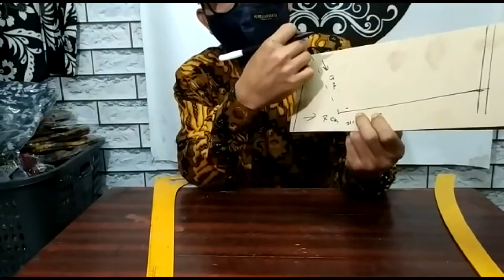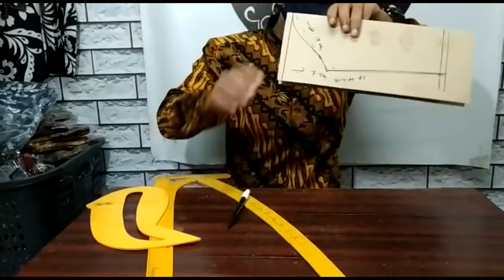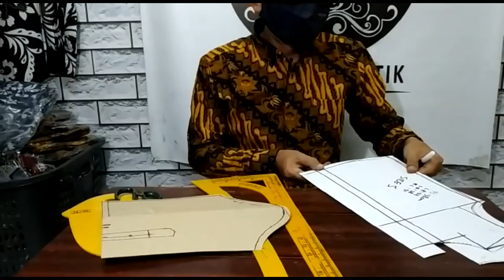CARA MEMBUAT POLA KEMEJA ANAK PART #3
Ini Tutorial prat 3 cara membuat pola lengan kemeja anak.
Mudah-mudahan bermanfaat.
Layanan order untuk pembuatan pakaian silahkan Hubungi Contact dibawah.Karena kami punya Layanan Jasa dan Punya produk jualan sendiri,
Produk layanan/konveksi:
IG.@konveksilinggaproduction

Produk kemeja batik kunjungi di:
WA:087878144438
IG.@almelkidsbatik